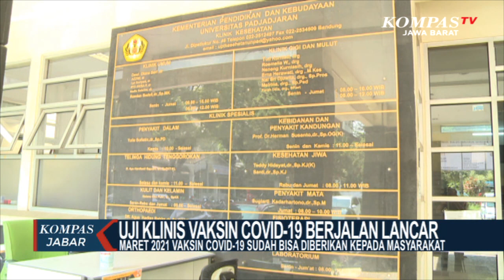Maret 2021 Vaksin Covid 19 Bisa Diproduksi?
BANDUNG. KOMPAS. TV - Ketua tim riset uji klinis vaksin covid-19 profesor kusnandi rusmil  optimis pelaksaan uji klinis berjalan sesuai dengan rencana, dan di kuartal awal tahun 2021 sudah dapat di berikan kepada masyarakat.

Disampaikan  ketua tim riset uji klinis vaksin covid-19, rofesor kusnandi rusmil

pelaksaan uji klinis calon vaksin covid-19 sejauh ini berjalan lancar.

Data terakhir sudah mencapai 1195 relawan yang melewati tahap awal screening,

keluhan ringan dari  efek samping yang dirasakan para relawan sejauh ini dapat diatasi dengan baik.

Sebelumnya pekan lalu, pihak sinovac datang langsung dari cina untuk melakukan kunjungan dan pemantauan ke  lokasi pengujian.

Diantaranya rumah sakit pendidikan universitas padjajaran dan puskesmas garuda,  pihak sinovac menyampaikan ke pt bio farma, bahwa pelaksanaan uji klinis ini berjalan dengan baik,  sesuai dengan harapan.

Tim uji klinis menargetkan, akhir tahun 2020 pelaksaaan uji klinis sudah dapat selesai dilakukan dan di bulan maret 2021, sudah dapat diberikan kepada masyarakat umum sesuai dengan pemerintah pusat.